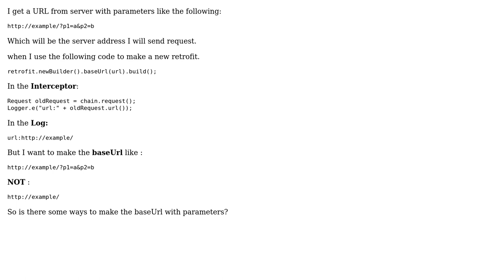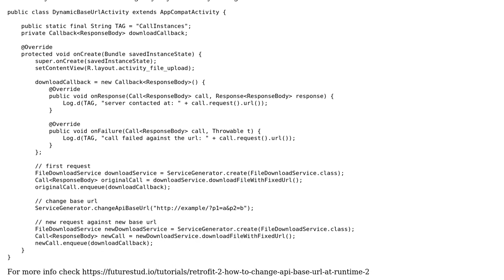Retrofit baseUrl with parameters (2 Solutions!!)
Retrofit baseUrl with parameters

With thanks & praise to God, and with thanks to the many people who have made this project possible! | Content (except music & images) licensed under CC BY-SA | Music | Images & others | With thanks to user Rasoul Miri user Mithun Sarker Shuvro user ChengTao and the Stack Exchange Network Trademarks are property of their respective owners. You are responsible for your own actions.